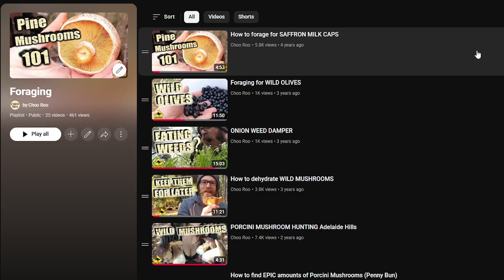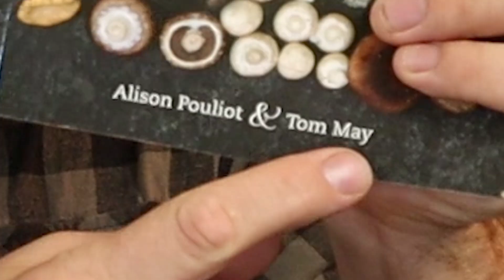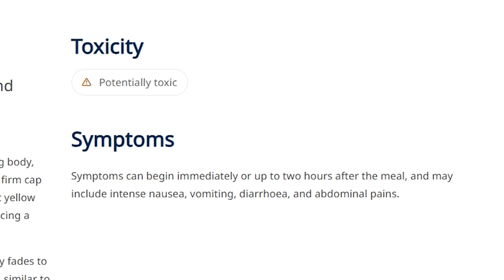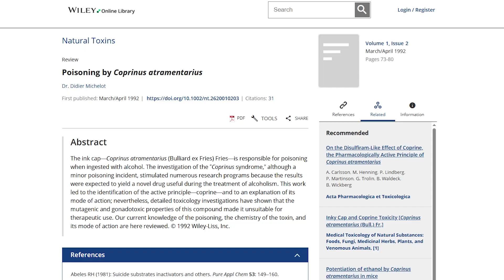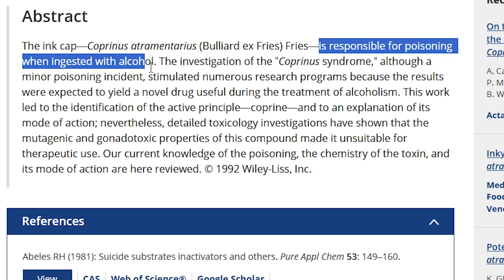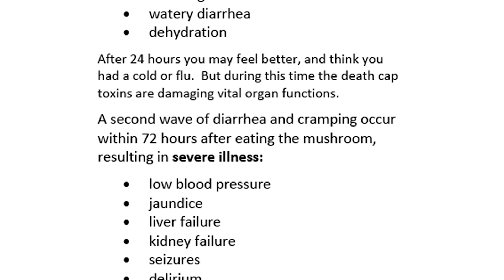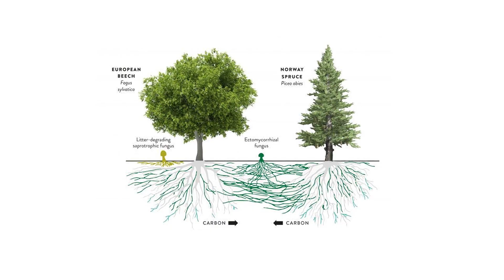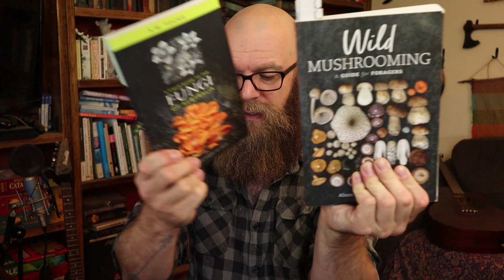MOST DEADLY MUSHROOMS!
In this episode we talk about the most common toxic and even deadly mushrooms you can find when out foraging in Australia.

Please use this video as a reference only. Consuming wild mushrooms can be dangerous so do so at your own risk.